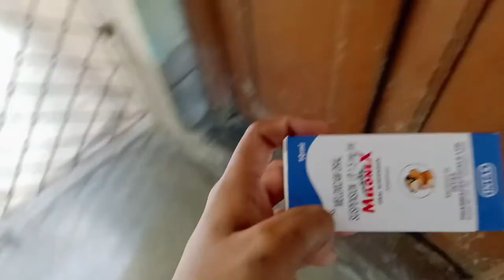Biral der bepare kota jinis jana sobar dorkari || Cat lover special || vlogs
Biralder worms nia details video. Ami ja ja experience korechi segulo tomader sathe golper akare share korlam.

More Updates about me ??

Camera: Realme 3
Mic: Boya m1
Edit: Filmora